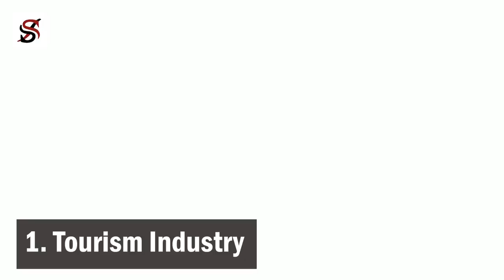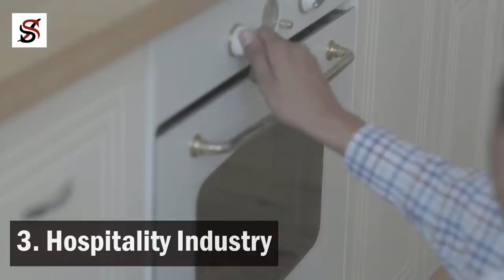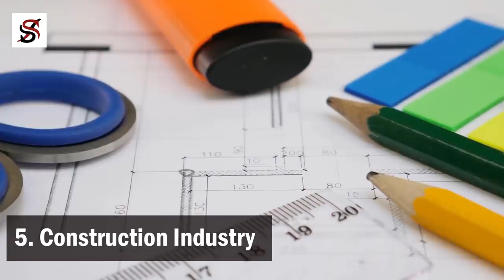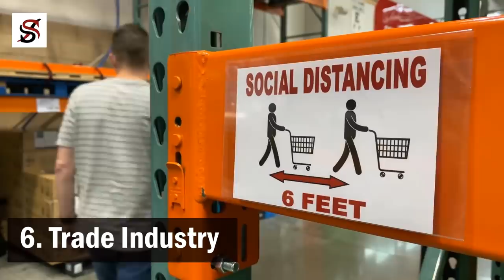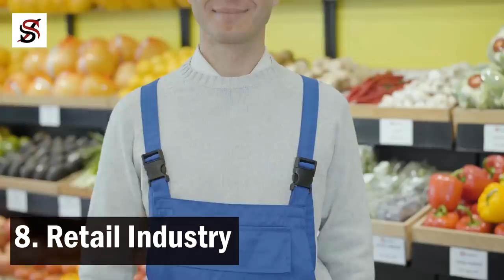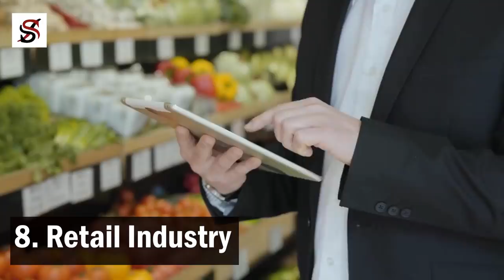9 Industries that will Suffer most during this Corona Virus Pandemic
CEO of Target, Brian Cornell asserted that "It's safe to say that sitting here today, America is largely out of business, as many industries have idled capacity, as consumers are staying at home, working from home. Schools are closed, it's a unique environment that none of us has seen before, and there is no playbook for how to react in this environment. We're writing the script every day." Indeed this pandemic has hit hard on the economy of the world, and many businesses are suffering/ will suffer depression.